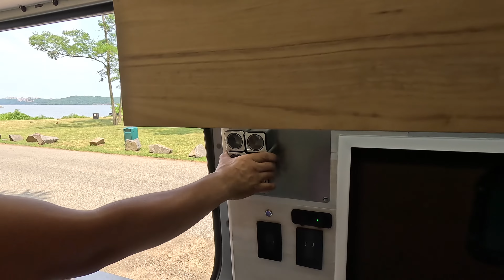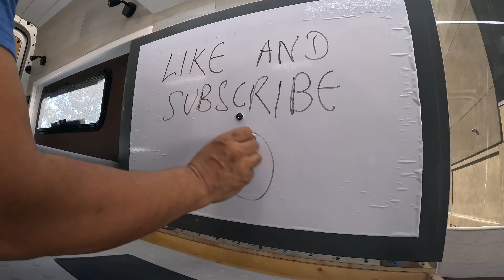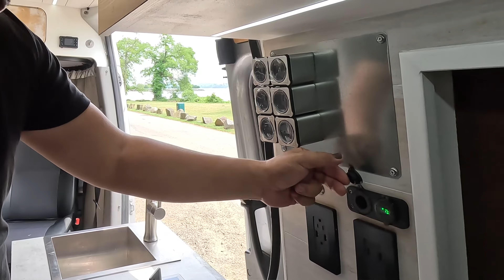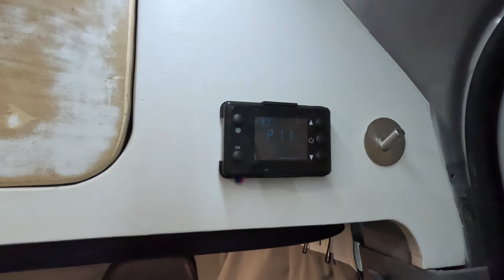"Van Tour: "Nepali Camper van Tour”🇺🇸🇳🇵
In this camper  van tour video, I invite you to join me as I showcase my DIY off-grid 2013 Sprinter camper conversion, crafted right here in the vibrant streets of New York City.

Originally Sherpa from Nepal, I have brought my passion for adventure and resourcefulness to the heart of NYC. Follow along as I share the incredible transformation of this 2013 Sprinter van into a cozy and functional home

Whether you're a vanlife enthusiast, a DIY aficionado, or simply curious about alternative living spaces, this caravan tour video promises to ignite your wanderlust and spark your creativity.

Thank you for joining me on this incredible journey—from Nepal to the streets of NYC—as we explore the magic of my DIY off-grid 2013 Sprinter camper conversion. Get ready to embrace the freedom of the open road, infused with the spirit of both Nepal and NYC, USA!